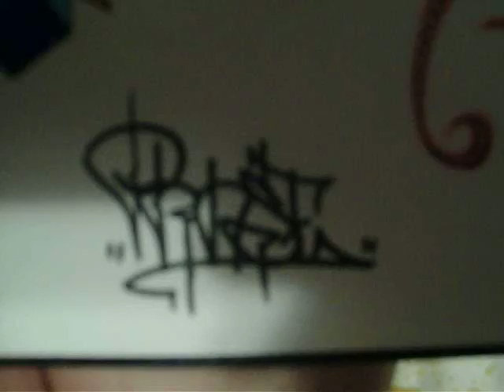"Dream" graff battle entry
3D graff,